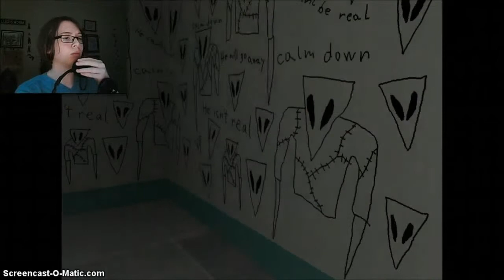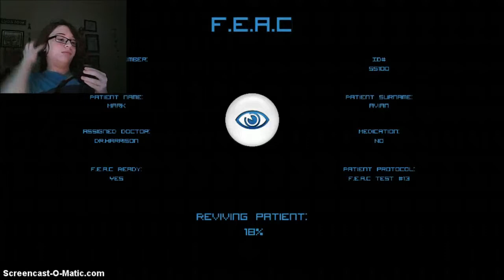Avian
Anything Helps!